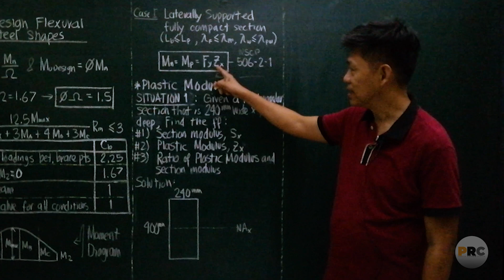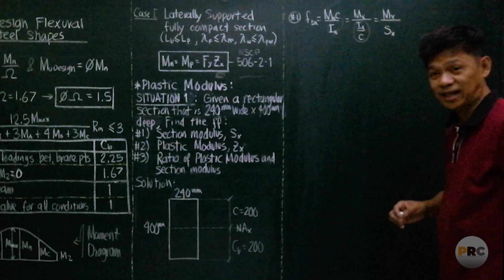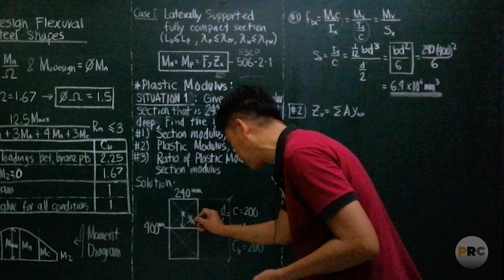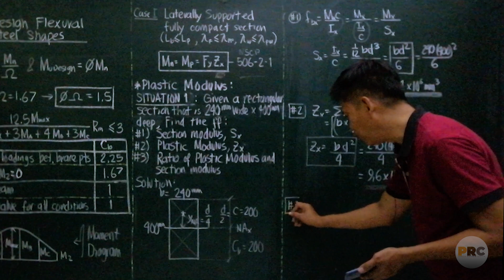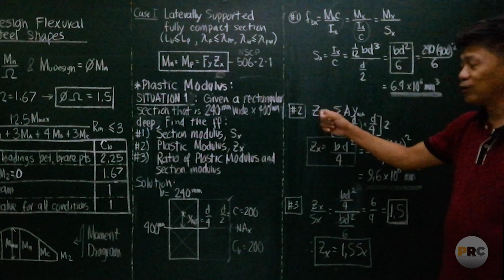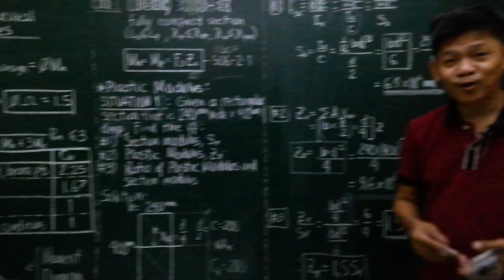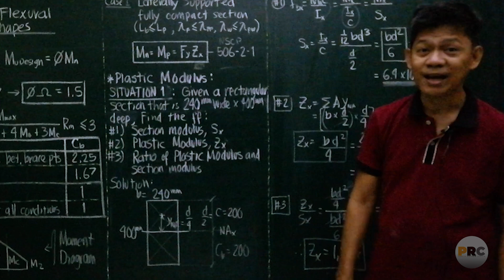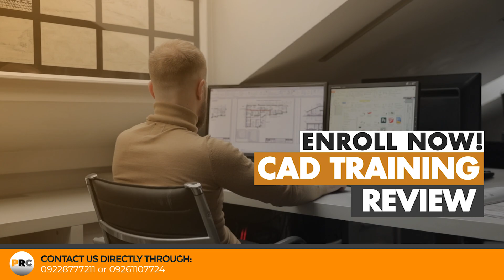Steel Design: Load Resistance Factor Design (LRFD) and Alternate Strength Design (ASD)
In this video, Engr. Perfecto Padilla Jr. disccuses about Steel Design. Specfiically, Load Resistance Factor Design  (LRFD) and Alternate Strength Design (ASD). Watch the entire video to learn more!